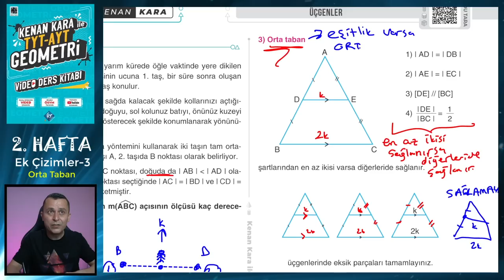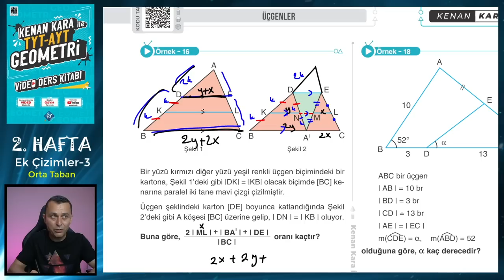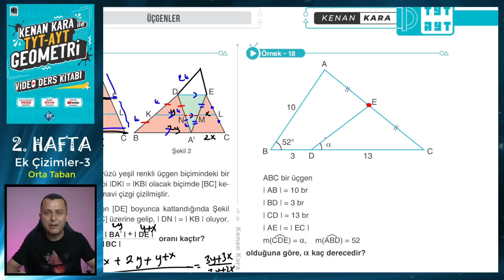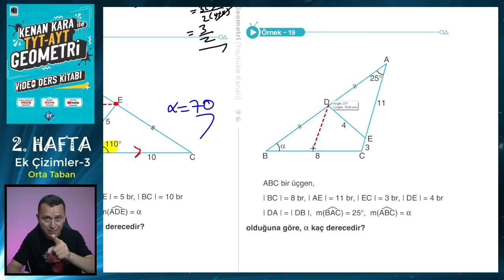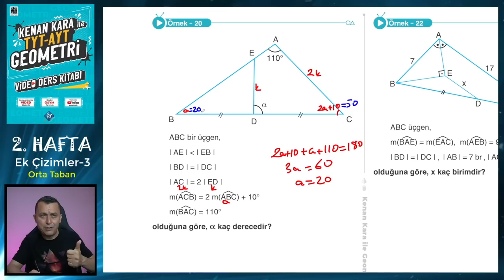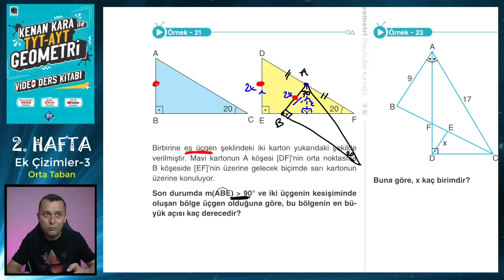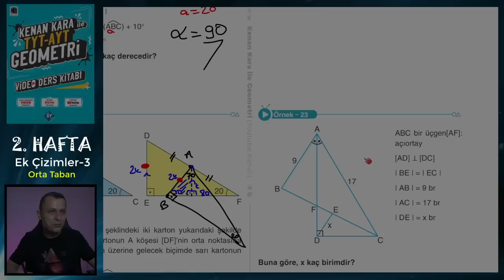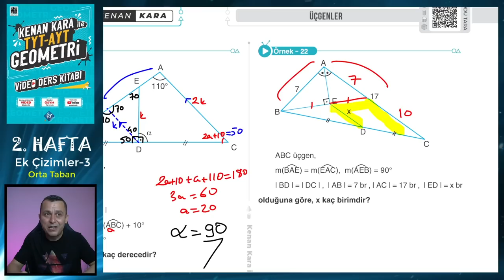EK ÇİZİMLER - 3 | ORTA TABAN | TYT-AYT GEOMETRİ KONU ANLATIMI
TYT-AYT Geometride Ek Çizimler konusundaki Orta Taban kısmının yeni nesil sorularla ayrıntılı şekilde anlatımı